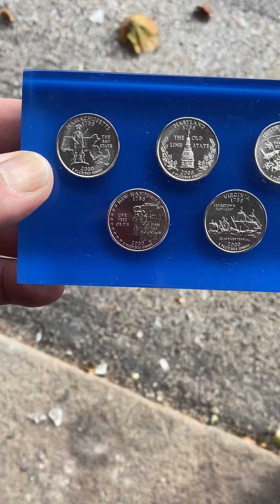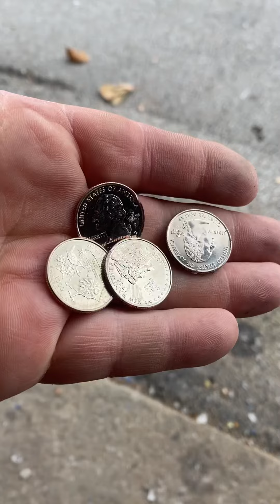Busting out state quarters.. wildest one so far